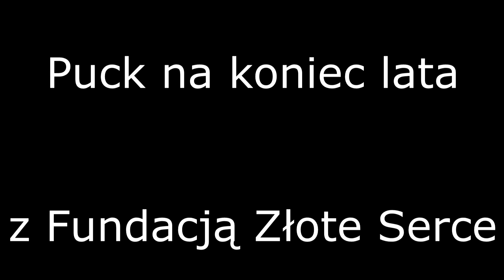Puck na koniec lata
Fundacja Złote Serce z Pińczowa, żegna się z Puckiem na rok